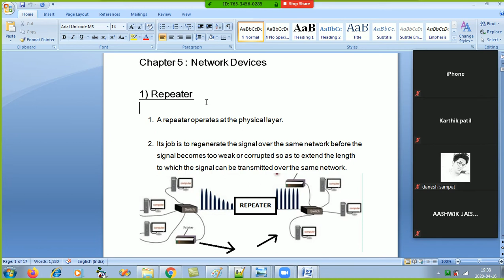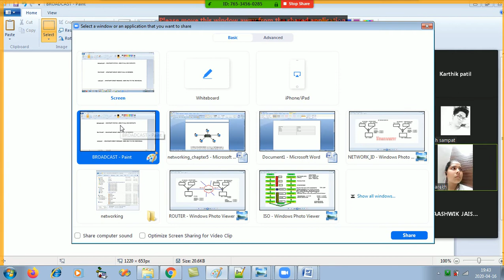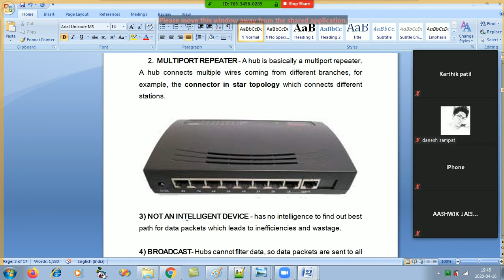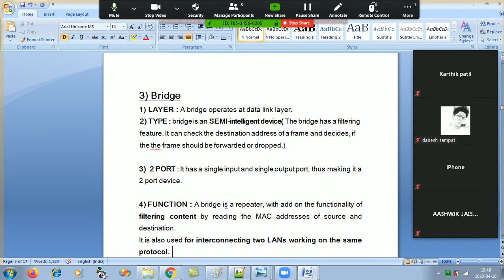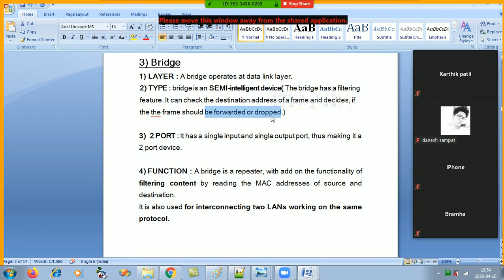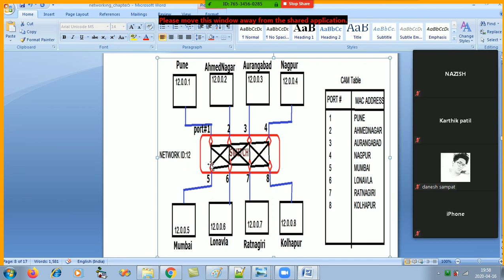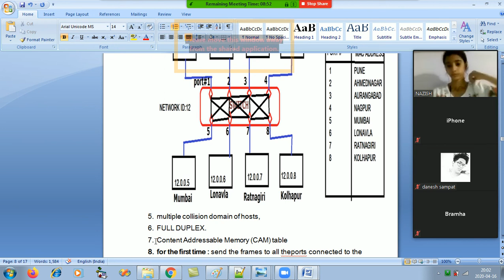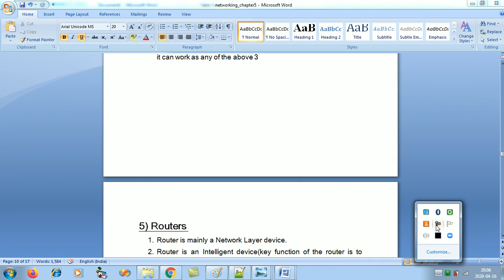Networking - Network Devices - Chapter 5 part 1 Repeater Hub Bridge Switch